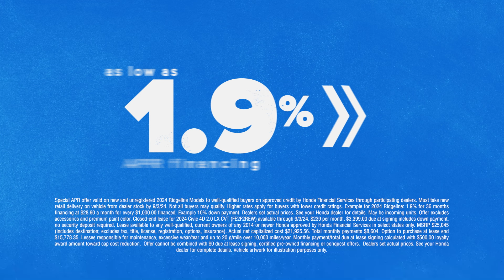Drive a new Honda today and save thousands during the Honda Summer Event.